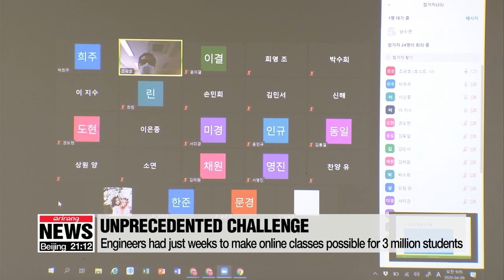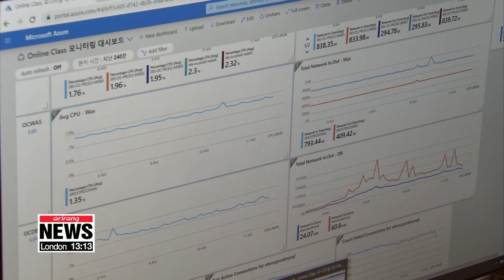Engineers' cooperation enabled 3 million students in S. Korea to take online classes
IT 업계 비공개 정보 공개해 서버 다운 막았다... 온라인 개학이 가능했던 이유

Early last month, South Korean students began their delayed school year online.
Creating a system that millions can use at the same time wasn't an easy task.
It involved the unprecedented process of sharing confidential information by a number of big name firms.
Kim Bokyung sheds light on how they came together.
'Unprecedented'.
This is how the engineers who were in charge of making online classes possible described the situation at that time.
Companies normally prepare for a year, with closed launches and beta-tests, before releasing a full service.
But this time,... engineers had just a few weeks to make it possible for three million students to use the cloud service at the same time for online classes.
"At first we only had to provide the service for high school students in Daegu and Gyeongsangbuk-do Province,... but we ended up having around three-million students nationwide. The pre-existing EBS Software Learning Platform could only be used by two thousand students at a time,... so there were 15-hundred times as many students as usual in less than a month. It was unprecedented."
"To make the unprecedented number of online classes possible,... Microsoft and several domestic IT companies such as Bespin Global joined together and shared confidential information."
Microsoft provided the Cloud service which is the foundation on which Bespin Global created the infrastructure. Although it was considered impossible at first,... engineers say they tried their best because they felt a responsibility to help students start their delayed semester.
"Usually we provide services for a specific company,... but this time it was for all the students in South Korea. We had this sense of duty that we need to let them attend classes and get back to normal school life even though it's online."
The experts put their heads together to find solutions to their impossible challenge.
"We even had a war room where all the companies and education ministry officials worked together. We would share information to solve errors rather than blaming each other."
This cooperation and teamwork made online classes possible in South Korea.